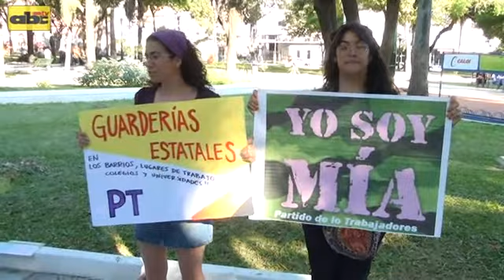Violencia contra mujeres no tiene estratos sociales